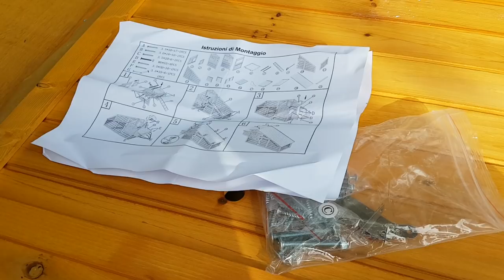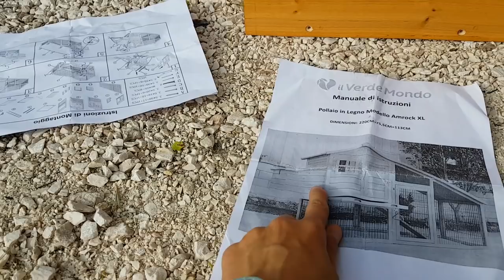POLLAIO IN LEGNO PER GALLINE | COSTRUIAMOLO INSIEME | ILVERDEMONDO.IT | GALLINE OVAIOLE IN LIBERTA'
😀  LEGGIMI 😀 Clicca su ⬇"Mostra Altro"⬇

Oggi nuovo video nell'orto, costruiamo insieme il pollaio in legno per le galline!
E' facilissimo da costruire, ci abbiamo messo poco tempo ed è di ottimo materiale, resistente e bellissimo!